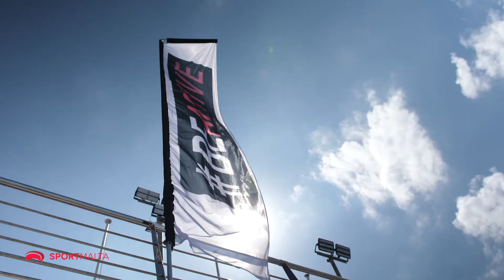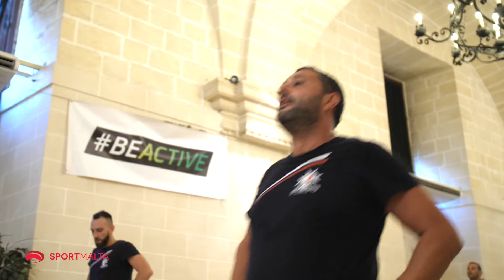1 European Week of Sport Feature